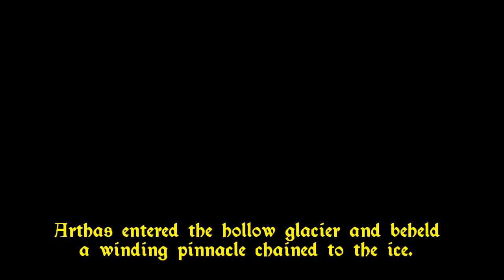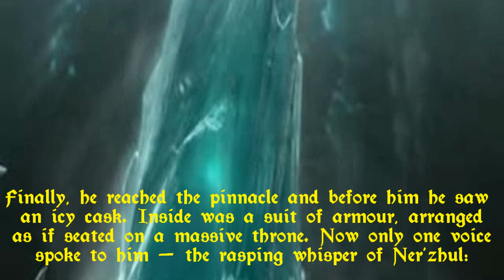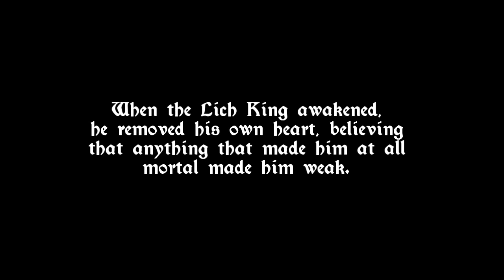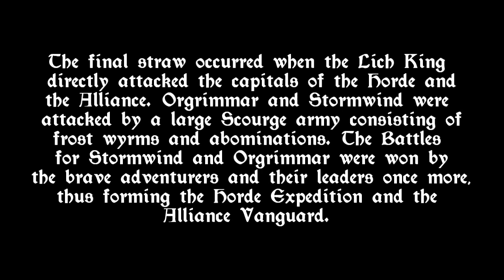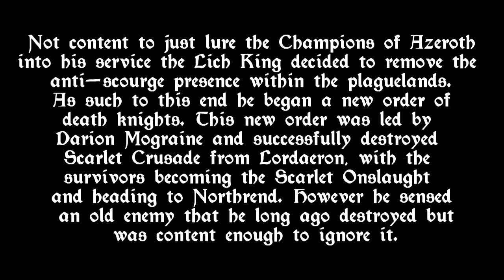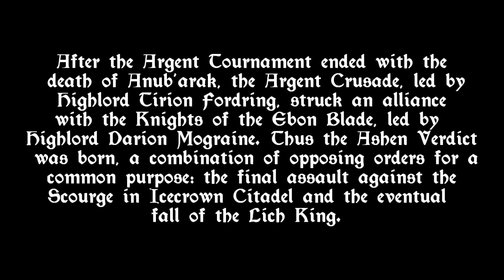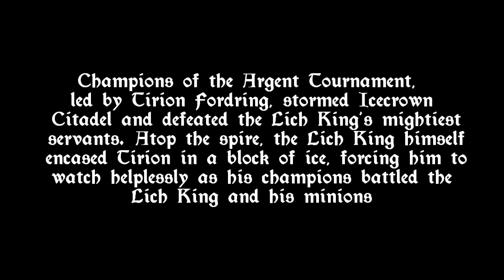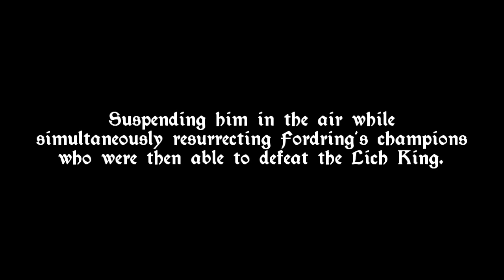LWC - Arthas Menethil - Part 4: The Rise and Fall of the Lich King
The fourth and final installment of the Arthas Menethil video series.
Ruling as the dominant personality of the Lich King for years afterwards, Arthas was defeated in combat by adventurers of the Alliance and the Horde.
Cradled by the spirit of his father, King Terenas, Arthas Menethil died, leaving the mantle of the Lich King to be taken by a noble soul who would contain the power of the Scourge. (See the Bolvar Fordragon LWC)

[CREDITS]
Story by: Blizzard Entertainment

[MUSIC]
Untitled Orchestral by Tomppaah

Cinematics used:
Warcraft III: The Frozen Throne (Ending)
Wrath of the Lich King
Fall of the Lich King + (Ending)